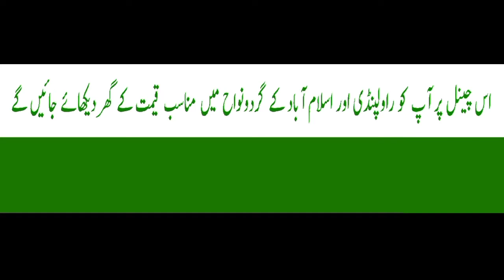House No.708 | Ghauri Garden | Lehtrar Road Islamabad | 03025626562/03319875896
Aslam.o.alekum, in this video you will see 5 marla house which is located in Ghauri Garden near Lehtrar Road Khanapul Islamabad. This is a double story corner house in very good condition. Electricity, water available and markets, Schools, Colleges and Mosque all near of this house. For more information watch video and give us your feedback.